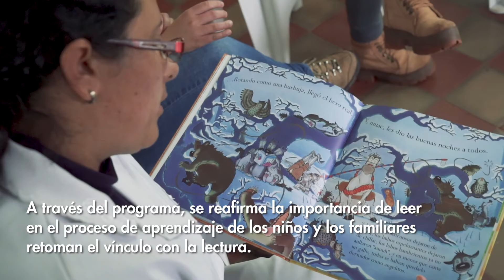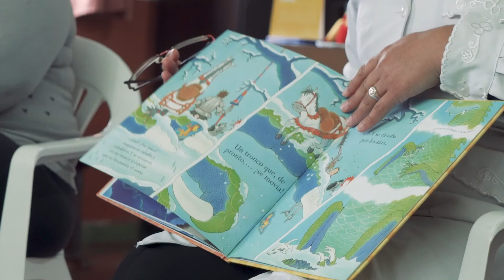Cuenta Quién Cuenta. Durazno, 2017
En este video podrán conocer el testimonio de los maestros Walkiria López de la Escuela N° 24 Capilla de Farruco y Diego Corbo la escuela N° 27 Las Palmas de Durazno sobre la implementación del programa Cuenta Quién Cuenta y el impacto que genera en las familias del interior profundo. También la opinión de Andrea Duarte una mamá que cría a su hija en el medio rural y comenta los beneficios de haber participado del programa.